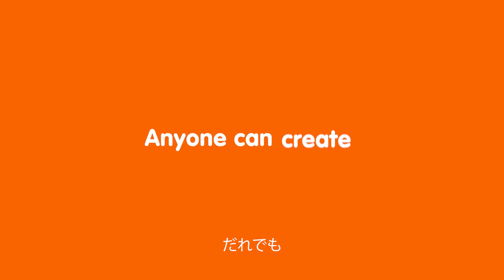Kano PC だれでもできる | Kano Computing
Create, not just consume, technology.